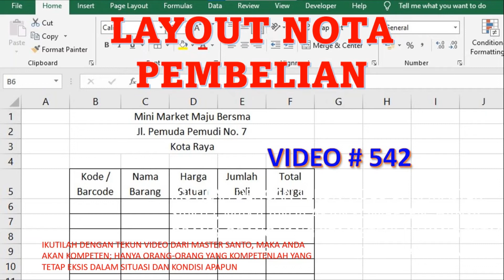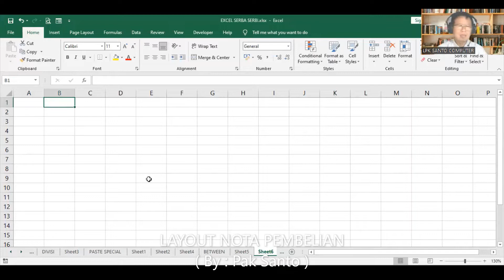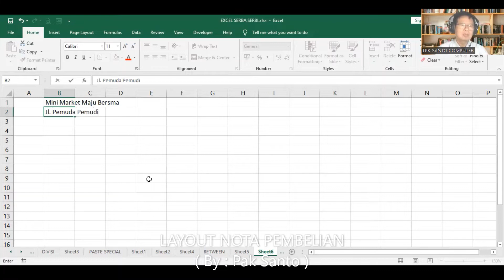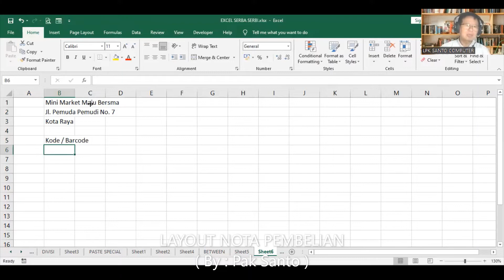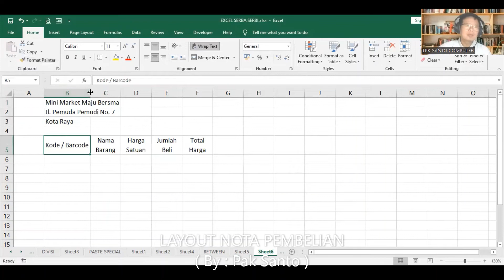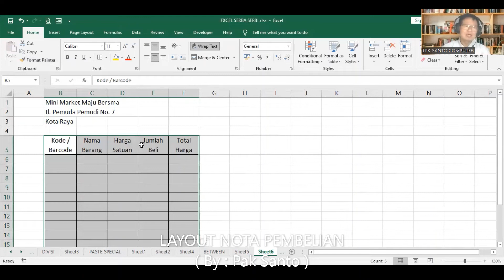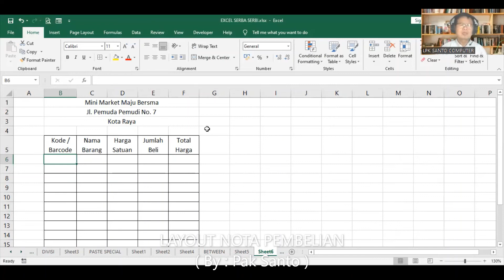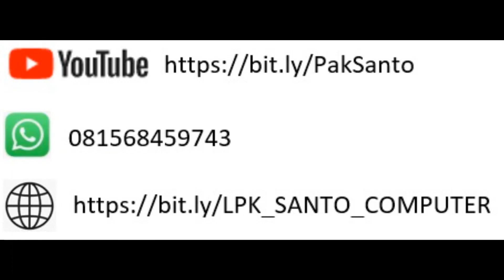LAYOUT NOTA PEMBELIAN ( By : Pak Santo )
Bagaimana cara membuat Nota Pembelian / Struk Pembelian seperti layaknya di mini market / supermarket ? Master Santo memberikan tutuorialnya secara berseri agar anda bisa mengikuti dan langsung mempraktekkannya. Pada Video ini disimulasikan membuat LAYOUT NOTA PEMBELIAN. Ikutilah video ini sampai selesai. Jika ada pertanyaan, silahkan kirim melalu WA : 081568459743